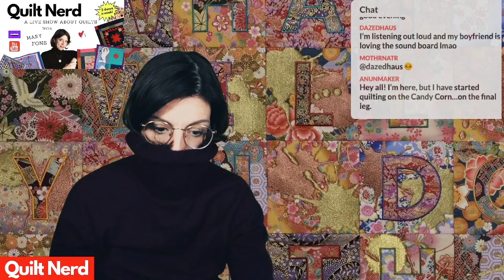What is Quilt Nerd Live?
A livestream show about quilt history and culture hosted by Mary Fons? Called 'Quilt Nerd'? What's the deal with that? This 60-second trailer will give you an idea. Join Mary and the Nerds LIVE three times a week on Twitch and nerd out. xoxo